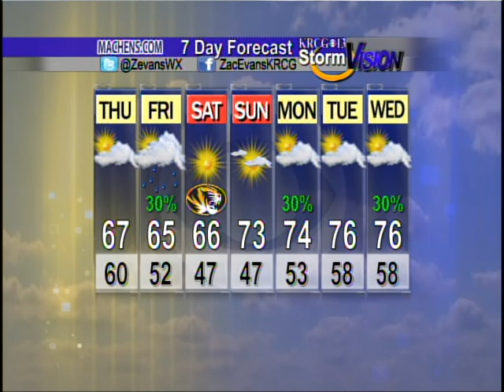Mid-Missouri Weather (09/11): The Cool Air Arrives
Zac Evans' forecast for September 11th.